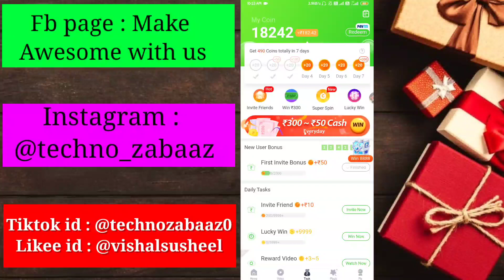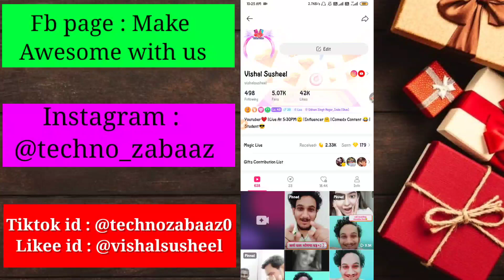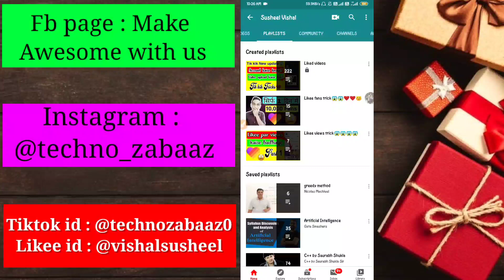Likee par views kaise badhaye | Ek din mein 15,000 views kaise mile | Secret Trick for views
Earn 350 rupees now ❣️👆👆

Reffer code : SUS914

selfie Ring light under 300

Selfie Ring Light under Rs.300

Ring Light under Rs.2500

Ring Light under Rs.7000

Selfie Pink Ring Light

Ring Light

Real Ring Light

men Like app t shirt :

girls like app shirt:

Girls tiktok t shirt:

Man tiktok t shirt:

Buy LED's Selfie

1.MoohMaya Selfie Ring light:

2.Magideal Portable LED light

3.Okayji Portable LED(White):

4.Okayji Portable LED(Black):

5. ELV3 Rechargeable LED:

6.Ultra Aura Selfie Light LED:

A Big Competition For Tiktok | Competition For all Tiktok users | Awesome Rewards for the winner

Hey there this side Vishal Susheel as techno zabaaz

Follow on instagram as "techno zabaaz"
And on facebook page also " techno zabaaz".

Bye and god bless u!

Tiktok challenge, happy diwali challenge, tiktok event, tiktok happy diwali, tiktok giving money, 1 crore, how to win hashtag on tiktokhow to get fans on tik tok musically, musically transitions, musically hack, 1k followers in 1 hour, how to get likes on tik tok, khattar, musically unlimited followers, techno zabaaz, how to increase fans on musically, how to increase fans on tik tok, how to increase fans on tik tok musically, how to increase fans on tik tok in hindi

Ring Light

Real Ring Light